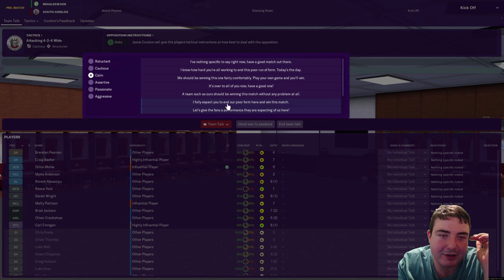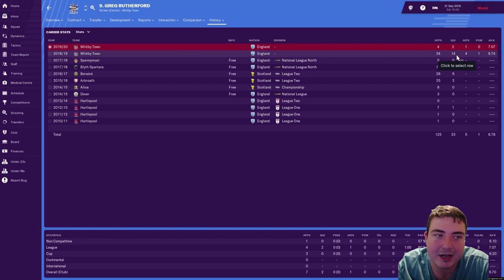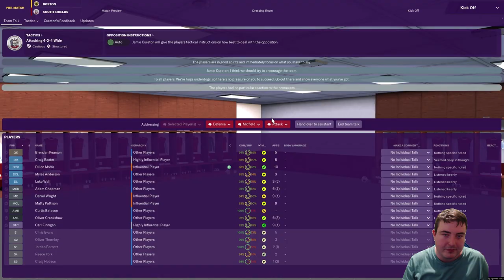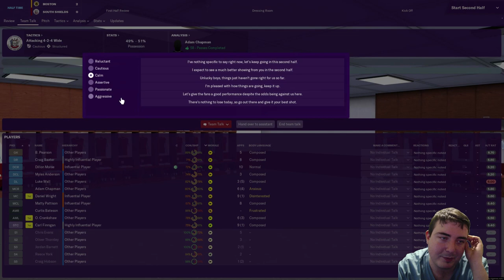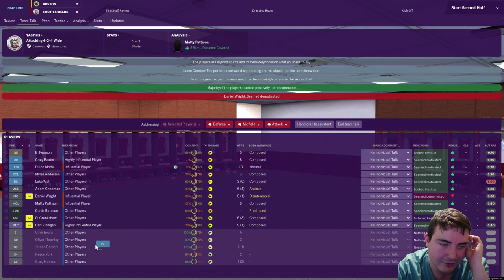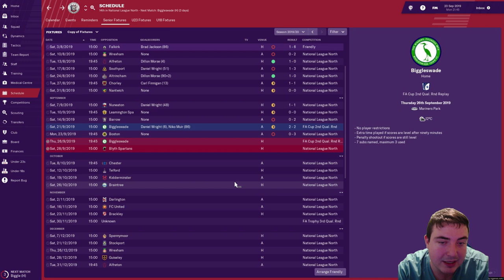Let’s Play FM19 Journeyman | South Shields S2 E3 | FA CUP! | A Football Manager 2019 Story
Let's Play FM19 in a brand new series on the NEW Football Manager 2019! We begin our next journey in my FM19 Journeyman save at my hometown club in Non-League: South Shields in the Vanarama National League North! Follow my DAILY Football Manager 2019 story and help me to decide which jobs to apply for and which job offers to accept as we embark on our worldwide adventure on FM19.